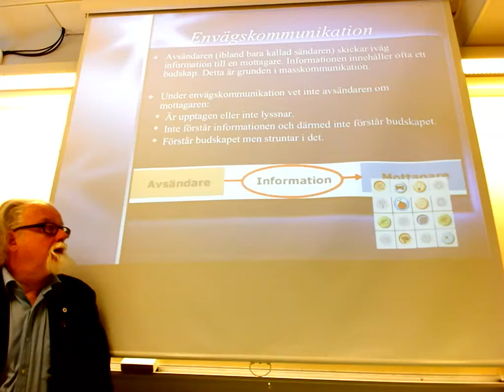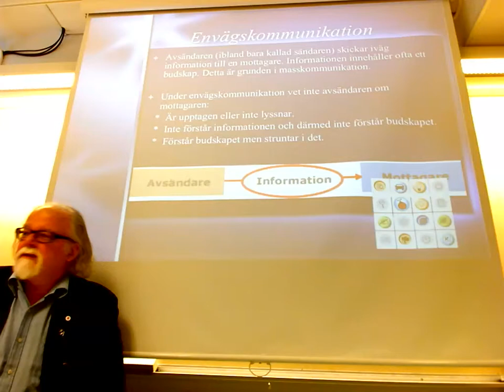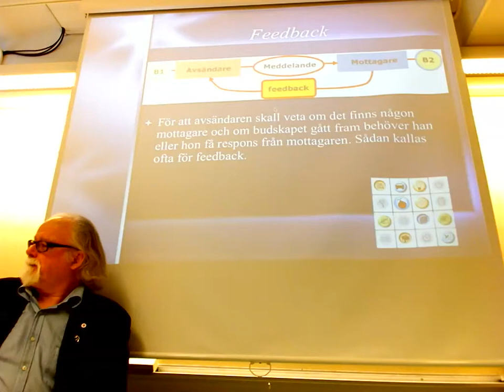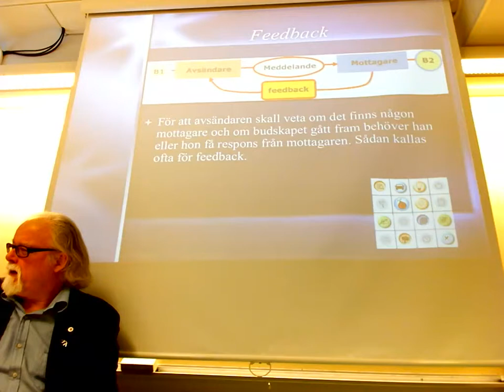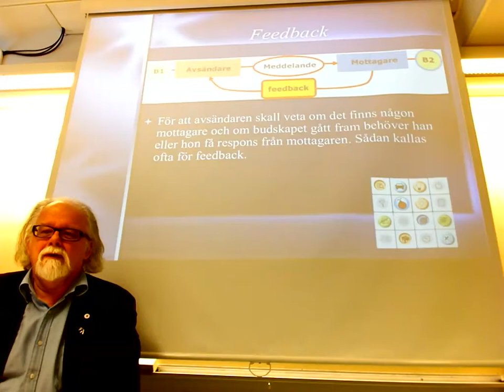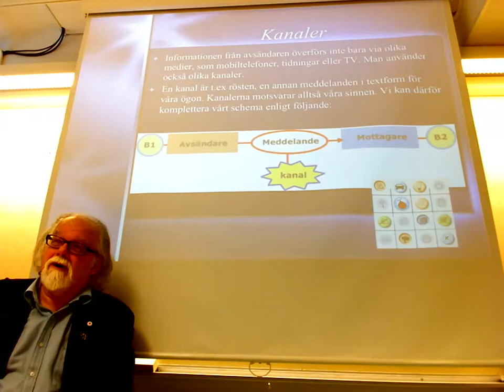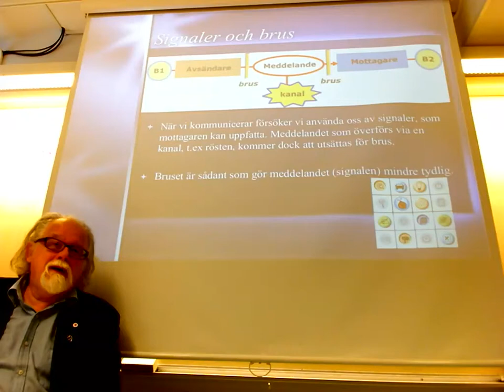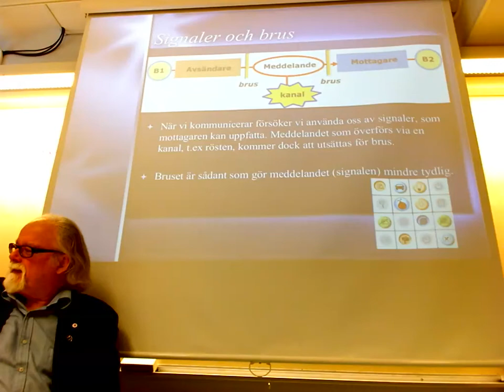JAN-IVAR OM MEDIETEORI II 02-01-2012-09-41-36.mov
JAN-IVAR  BERÄTTAR VIDARE OM MEDIETEORI   AVSNITT  II